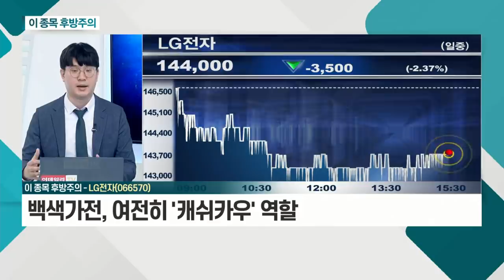카카오(035720), LG전자(066570)_이 종목 후방주의 (20210908)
카카오(035720)
- 투심 위축, 가장 큰 문제
- 악재 나온 '위치'의 문제
- 조정 이후 재공략, 충분히 가능

- 백색가전, 여전히 '캐쉬카우' 역할
- 전장사업 성장에 하반기 실적 기대
- '애플카' 이슈 유효